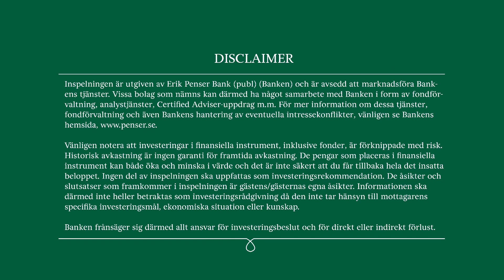Gaming Innovation Group - Erik Penser Banks bolagsdag